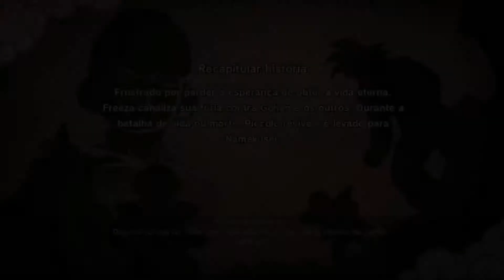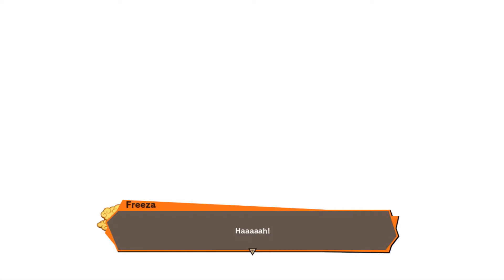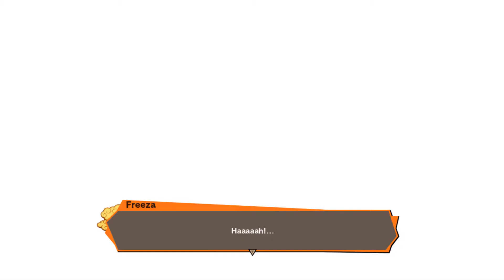Dragon Ball Z Kakarot #48 Verdadeira Forma Freeza em PT BR 1080p 60fps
Boa tarde pessoal! Tudo bem com vocês?  Tive problemas com o meu pc, mas estou finalmente de volta! Continuando o jogo. Hoje enfim enfrentei a verdadeira forma de Freeza. Pretendo fazer o jogo 100%. Estou fazendo live dele toda quarta às 19h 30 no twitch. Em breve sai nova parte. Fiquem ligados.